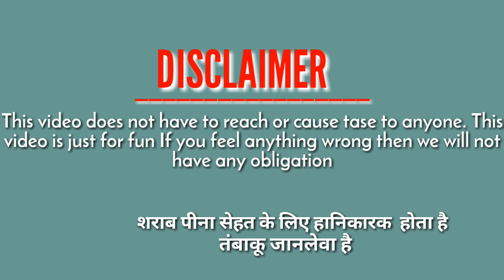How Is Indian Lifestyle | Chaild Fishing In River | Vlog Video | Chattisgarh,Jagdalpur,Bastar Rajesh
I have been shown in this video about how the Indian lifestyle is and these small children are fishing in the river, and these children are doing extremely stunts.

मैंने इस वीडियो में दिखाया हुआ है की भारतीय लाइफस्टाइल कैसे होती है और ये छोटे छोटे बच्चे नदी में मछली पकड़ रहे हैं और ये बच्चे खुब स्टंट भी कर रहे हैं करके

How Is Indian Lifestyle | How Is Life Style | Chattisgarh Lifestyle Video | Bastariya Lifestyle Video | Jagdalpur Lifestyle Video | There Are Chaild Fishing In River | The Woman Fishing In River | Chaild Stunting In This Video | Indian Amazing Lifestyle In Chattisgarh Bastar Jagdalpur City | Village Lifestyle Chindgaon Video | Beautiful Lifestyle In Bastar | Chattisgarh Fishing River In Hindi Video By Kuch Sikhte Hai YouTube Channel Rajesh Kumar Kashyap Jagdalpur Bastar Chattisgarh Vlogger Youtuber

Agar Video Accha Lage To Is Video Ko Like Karna Aur Isi Tarah Ke Aane Wale Her Video Ko Dekhne Ke Liye Humare Chainal ko Subscribe Karna Aur Ghante Ko Daba Dena Taki Hum Jab Bhi Koi Nahi Video Upload Karenge Aap Dekh Sakenge Sabse Pahle humare Video Aur Video Jyada Acchi Lagi To Apne Sabhi Freinds Ko Bhi Share Karna Is Video Ko Fecebook Whatsaap Group Her Social Sites Per Share Karna
Aur Comment Box Me Jarur Batana Humari Video Kaisi Lagi

Dhanywaad
Thanks